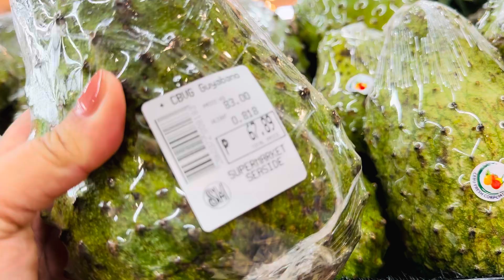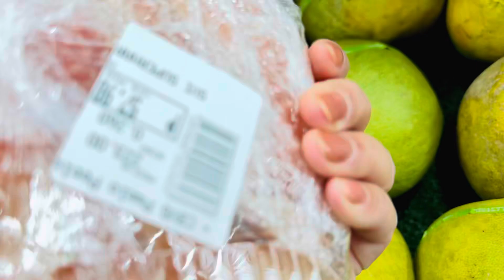FAMOUS PHILIPPINE TROPICAL SWEET FRUITS // What’s your favorite among all of them?